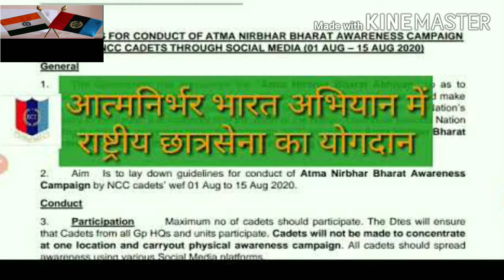"BE VOCAL ABOUT LOCAL" Aatma Nirbhar Bharat Awerness Campaign.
Prime Minister Narendra Modi’s latest slogan ‘Be vocal about local’ is built on both the reform agenda of Narasimha Rao and Vajpayee’s infrastructure focus to address a serious weakness in the India growth story ― low share of manufacturing in the country’s GDP vis-à-vis China.

The weakness is crucial. All the big talk of consumption- and service-led growth of the previous decade ended in creating low value-addition potential. Despite high growth numbers, India created fewer job opportunities. The situation was perfectly summed up as “jobless growth”.

I think every indian should practice and give a importance this slogan  BE LOCAL ABOUT VOCAL.jai hind🇮🇳